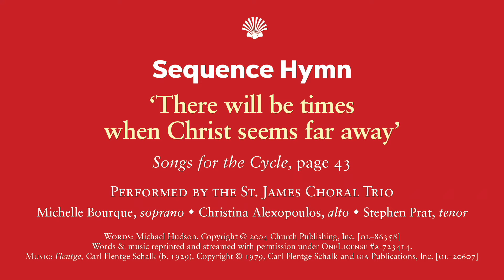There will be times when Christ seems far away (St. James Virtual Trio)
The St. James Virtual Trio (Michelle Bourque, soprano; Christina Alexopoulos, alto; and Stephen Prat, tenor) sing Michael Hudson’s hymn “There will be times when Christ seems far away“ from his collection of hymn texts, “Songs for the Cycle,“ based on Matthew 14:22-33. This was the sequence hymn for St. James‘ Proper 14, Year A service on Aug. 9, 2020.